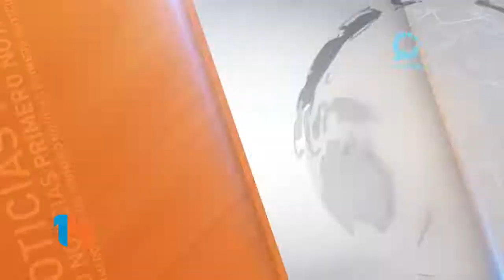ESTELA LARRARTE - UNA MUJER SE ATRINCHERÓ EN SU CASA CON SUS 3 HIJOS